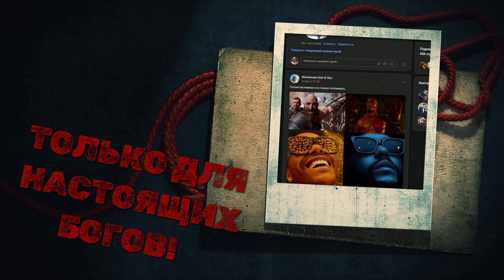ОБЬЯСНЕНИЕ КОНЦОВКИ GOD OF WAR RAGNAROK!!!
УРА! ВИДОС В ХОРОШЕМ КАЧЕСТВЕ И ПРЕВЬЮ СТАЛО ВІГЛЯДЕТЬ НАМНОГО ЛУЧШЕ!

-Без матов и оскорблений!🤐
-Без спаму и рекламы!🤑
-Начинаем контент!🤪